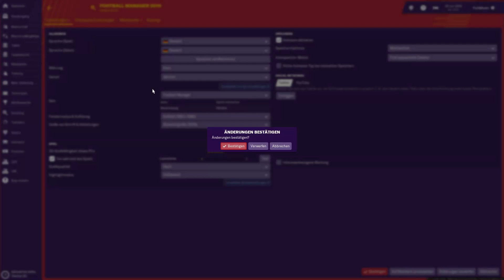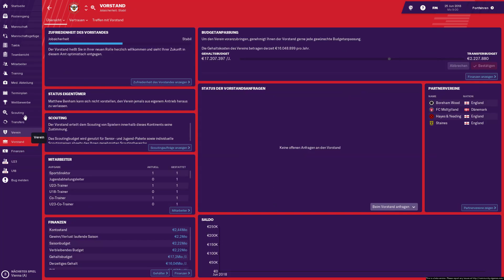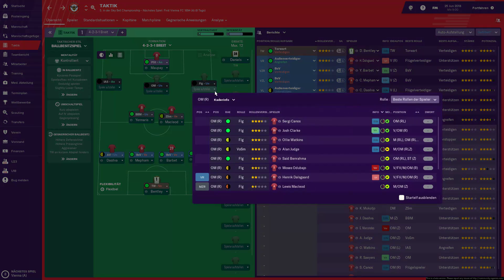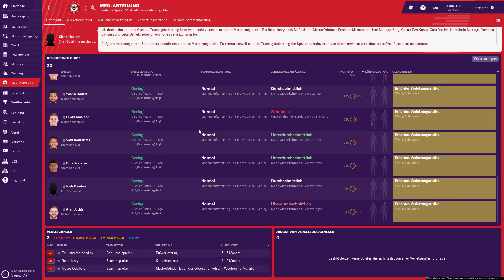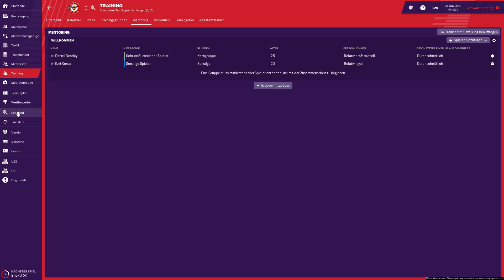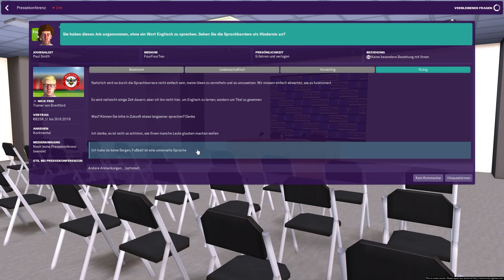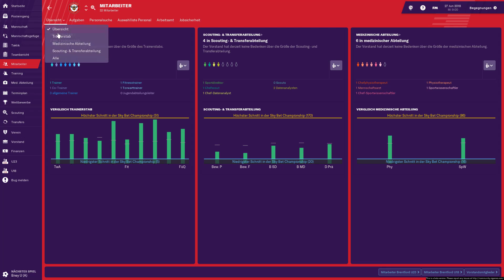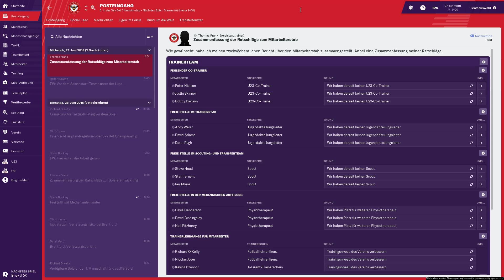Football Manager 2019 #004 ► Ich drücke auf “Fortfahren” ► FM19 Gameplay german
► SEGA Football Manager 2019 Gameplay deutsch
► kurz SEGA FM 19
► Verfolgt die Noob Karriere von mir
► denn ich habe keine Ahnung und lerne

► SEGA FM 2019
► UVP: 54,99 €
► Version: Beta
► Release: 10/2018

► Meine Hardware und Software:
- Monitor 2: LG M2362D
- OS: Windows 10
- Mic: t.bone SC 440 USB
- Maus: Logitech G9 Laser
- Keyboard: Z-Board

Ich habe keinen Einfluss, noch Informationen, welche Daten Google oder iRacing durch Benutzung dieser Links generieren und verwerten.